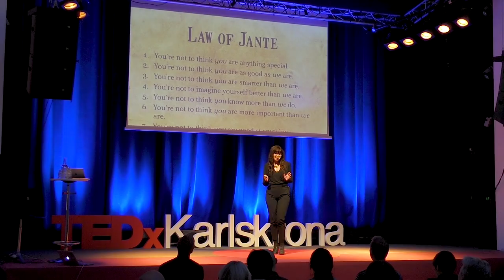How empowering the young generation can change the world | Louise Linden | TEDxKarlskrona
How empowering young generation can change the world. When you face global challenges you have two options: fear the world or save the world. When 18 year old student Louise Lindén from Karlskrona was struck by climate change depression she decided to save the world, and founded Swedens most sustainable music festival – LiveGreen.
Today Louise is a 26 year old multi-entrepreneur, business leader and change maker. Since 2011 she has developed national concepts for sustainable behavior change and young innovation, written books about green events, inspired and educated thousands of people and been awarded by The King’s Foundation for Young Leadership and Reach for Change Sweden. Her goal is to empower people and create change through ”edutaining” plattforms and sustainable experience design. This talk was given at a TEDx event using the TED conference format but independently organized by a local community.